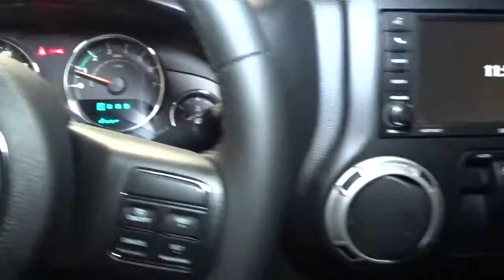2015 Jeep Wrangler Hillside, Newark, Union, Elizabeth, Springfield, NJ N25719A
Black  2015 Jeep Wrangler available in Hillside, New Jersey at Route 22 Nissan. Servicing the Newark, Union, Elizabeth, Springfield, NJ area.

The Smart Way to Buy! Are you tired of hidden fees and bogus rates ruining your search process? Now there's a way to avoid all of the nonsense Introducing the smart way to buy from Route 22 Nissan the most trusted and respected Nissan dealer in New Jersey serving Hillside, Newark, Irvington ,Elizabeth, Union ,Springfield, Woodbridge, Roselle Park, Linden and North Plainfield. Advantages of the smart way to buy are endless. There is no pressure throughout your search. You can finally feel at ease when purchasing a car since there are no hidden fees, there are no surprises no gimmicks revealed when you finally make a decision. Route 22 Nissan salespeople are direct and value your time, so there is no back and forth or confusion we know it's necessary for you to feel comfortable during the buying process and want to earn your trust. Smart Way to Certified. Thanks to an extensive used-car warranty, every Smart Way Certified Pre-Owned Vehicle comes with peace of mind. It covers major engine and transmission components, except for standard maintenance items, body glass and interior. RT 22 Nissan will repair or replace any covered part that is defective in material or workmanship under normal use. The Smart Way Certified Pre-Owned Vehicle Limited Warranty extends the powertrain coverage to 7 years/100,000 whichever occurs first. 182-point inspection 6 years old or newer 5 Day or 500-mile Exchange Policy Road Side Assistance Smart way to buy is smart for a reason. Route 22 Nissan does the Internet research every day to obtain the best possible pricing for you. They make sure to look at competitors' pricing and numbers from industry experts so you can feel confident that you're getting the best possible pricing. It's easy to feel confident with the Smart Way to Buy. When you purchase a vehicle with the CARFAX Buyback Guarantee, you're getting what you paid for. This Jeep Wrangler Rubicon has a tough exterior complemented by a well-designed interior that offers all the comforts you crave. This vehicle comes with 4WD for better traction on unstable surfaces, like snow and dirt to give you the edge over anything you might encounter on the road. The Wrangler Rubicon has been lightly driven and there is little to no wear and tear on this vehicle. The care taken on this gently used vehicle is reflective of the 54,840mi put on this Jeep. More information about the 2015 Jeep Wrangler: With prices starting at a little under $23,000 with standard 4-wheel drive, the classic Wrangler is one of the best SUV values available. The 6-speed manual transmission helps the Wrangler achieve a decent 17 mpg city and 21 mpg highway rating. Jeep considers the Wrangler's off-road prowess integral to the brand and they continue to make one of the most capable 4-wheel drive vehicles available. Interesting features of this model are Iconic styling, 2- and 4-door configurations available, and impressive off-road prowess Thank you for giving us the Opportunity for helping you with your New or Used Car purchase. Route 22 Nissan makes every effort to verify all equipment and features on each and every vehicle.Please understand this may be provided by 3rd parties please verify with the dealership for accuracy.
Radio: Uconnect 130 AM/FM/CD/MP3,Fixed Antenna,8 Speakers,Audio Jack Input for Mobile Devices,Radio w/Clock and Steering Wheel Controls,Removable Rear Window,Full-Size Spare Tire Mounted Outside Rear,Fully Automatic Aero-Composite Halogen Headlamps,Body-Colored Grille,Black Front Bumper w/2 Tow Hooks,Clearcoat Paint w/Badging,Black Manual Side Mirrors w/Manual Folding,Front Fog Lamps,Black Side Windows Trim,Convertible w/Fixed Roll-Over Protection,Sunrider Soft Top,Conventional Rear Cargo Access,Fully Galvanized Steel Panels,Variable Intermittent Wipers,Light Tinted Glass,Black Fender Flares,Black Rear Bumper w/1 Tow Hook,Aluminum Spare Wheel,Tires: LT255/75R17 BSW Off Road -inc: BF Goodrich Brand Tires,Wheels: 17 x 7.5 Polished Mineral Gray,Manual Tailgate/Rear Door Lock,Black Door Handles,Full Carpet Floor Covering -inc: Carpet Front Floor Mats,Analog Display,2 Seatback Storage Pockets,Instrument Panel Bin, Dashboard Storage, Driver And Passenger Door Bins,Sentry Key Engine Immobilizer,Fade-To-Off Interior Lighting,Gauges -inc: Speedometer, Odometer, Engine Coolant Temp, Tachometer, Trip Odometer and Trip Computer,Outside Temp Gauge,Delayed Accessory Power,Cloth Bucket Seats -inc: adjustable head restraints,4-Way Passenger Seat -inc: Manual Recline, Fore/Aft